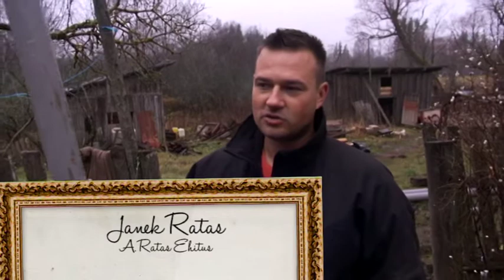Kodutunne EP76 Sangaste 28 11 2013